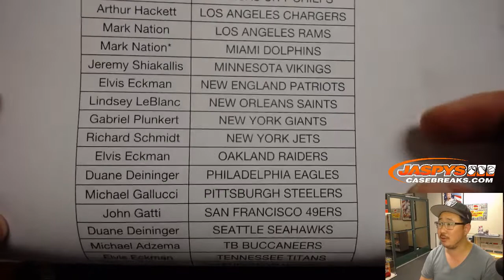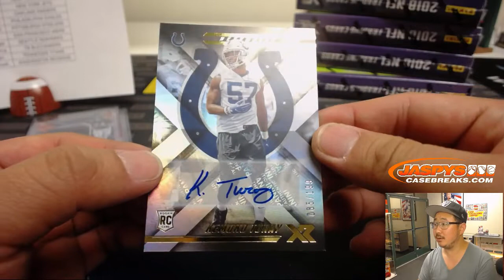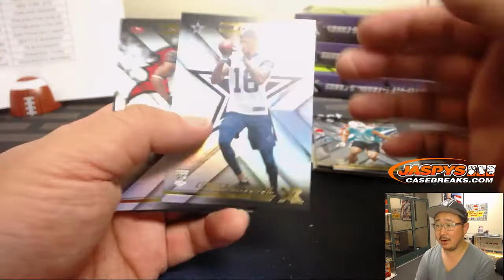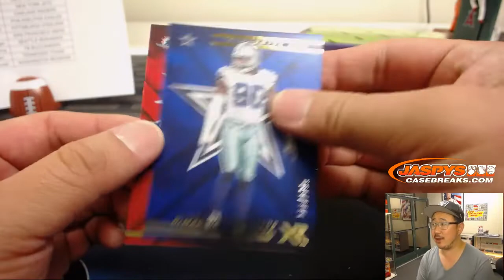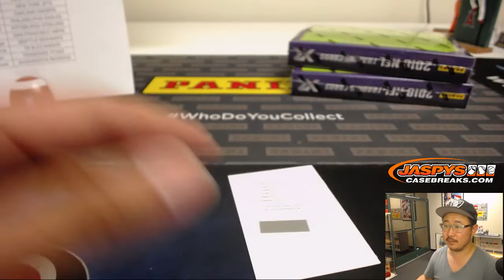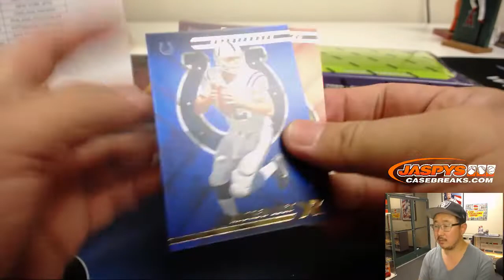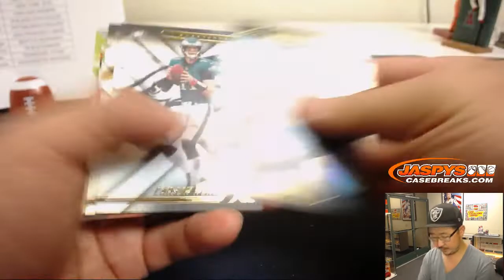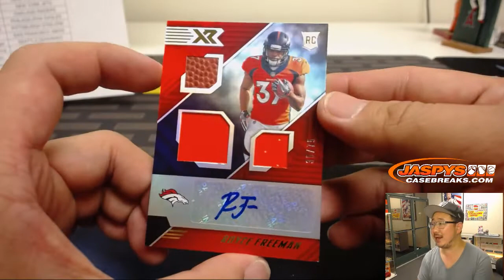Sa, 11/17/18 || 5Box (1/3) PYT #9 || 2018 Panini XR Football (NFL)